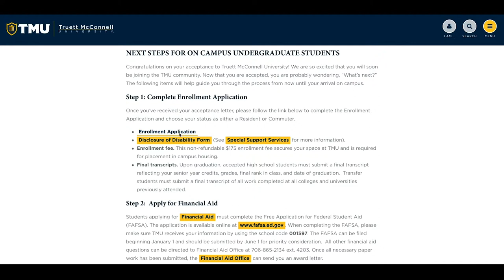Getting Started 101: Housing